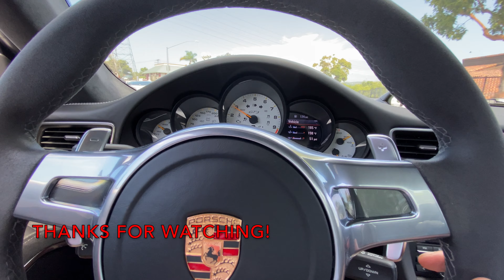Porsche GT3 gets LOUD!(Soul Performance Competition Exhaust)